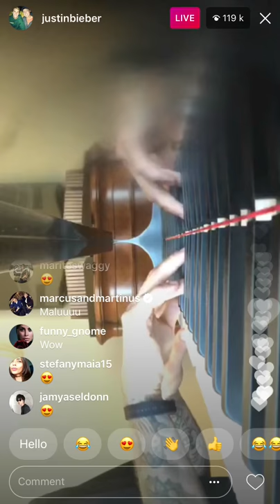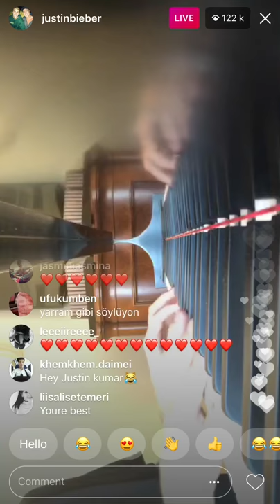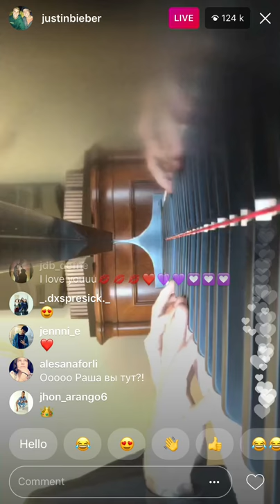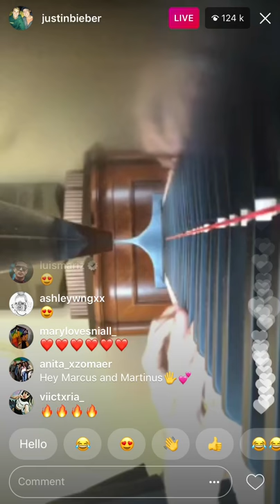Justin Bieber singing on Instagram live